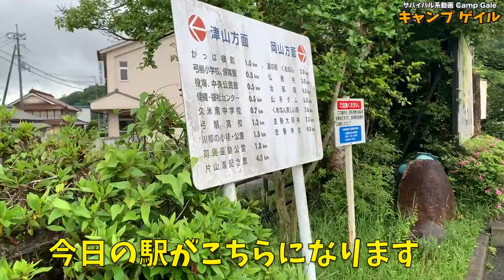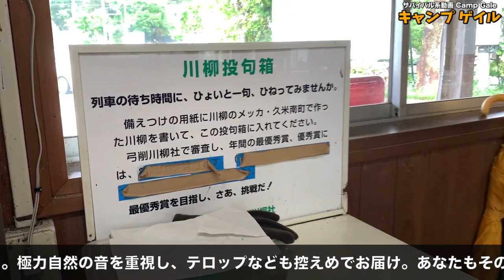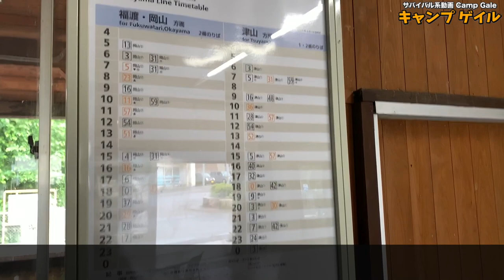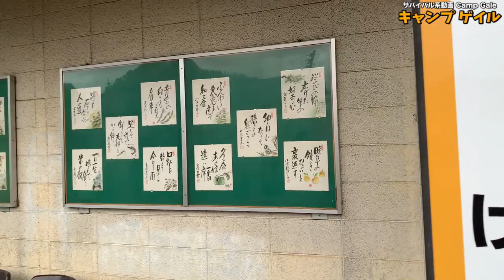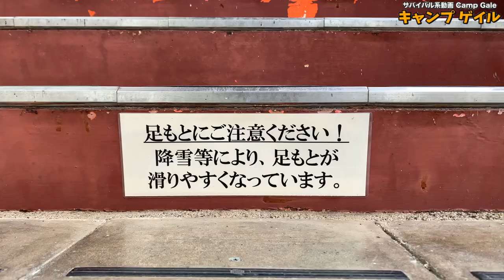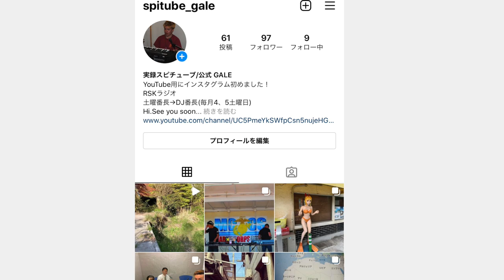【岡山県内で一番古い木造駅舎】久米南町 弓削駅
以前の自粛前動画になります。

JR津山線 弓削駅

再生リスト